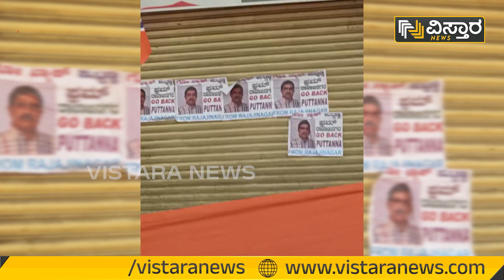ರಾಜಾಜಿನಗರದಲ್ಲಿ ಪುಟ್ಟಣ್ಣ ಸ್ಪರ್ಧೆಗೆ ಭಾರಿ ವಿರೋಧ | Posters Against Puttanna | Rajajinagar | Vistara News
ರಾಜಾಜಿನಗರದಲ್ಲಿ ಪುಟ್ಟಣ್ಣ ಸ್ಪರ್ಧೆಗೆ ಭಾರಿ ವಿರೋಧ ವ್ಯಕ್ತವಾಗಿದೆ. ನಗರದ ಹಲವೆಡೆ ಪುಟ್ಟಣ್ಣ ಗೋಬ್ಯಾಕ್ ಪೋಸ್ಟರ್​ಗಳನ್ನು ಅಂಟಿಸಿ ಅಭಿಯಾನ ಆರಂಭಿಸಲಾಗಿದೆ.